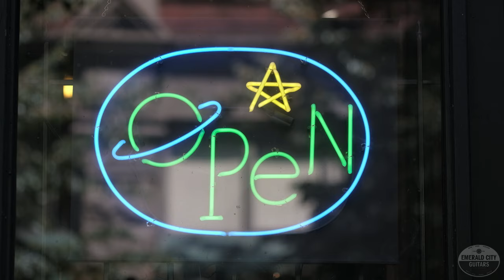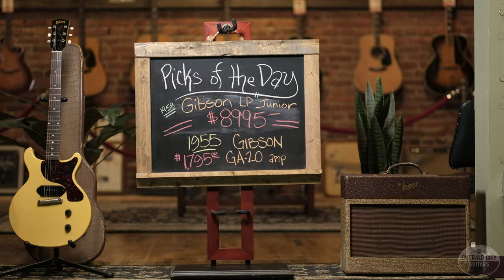"Pick of the Day" - 1958 Gibson Les Paul Jr and 1955 GA-20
For today's pick, we have an excellent, all original TV Yellow Gibson Les Paul Junior from 1958, and a return of the 1955 GA-20 from yesterday! This guitar is in fantastic condition with just a bit of finish wear on the chunky 50's neck, which plays and feels great. A simple instrument with a fantastic single P-90 pickup and solid Mahogany body, the tone is pure and forward. Considering the date of this guitar, the 1955 GA-20 seemed like just the right choice, and you'll hear just how raw and punchy that P-90 is when Jay plugs it all in for the demo.